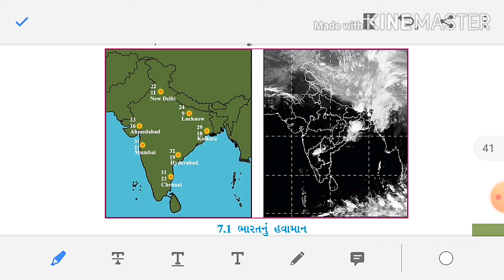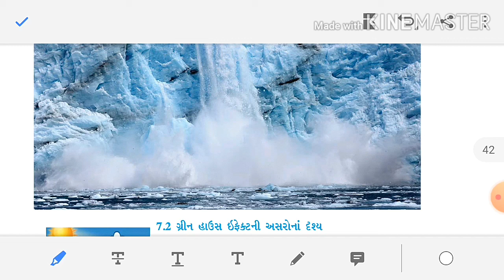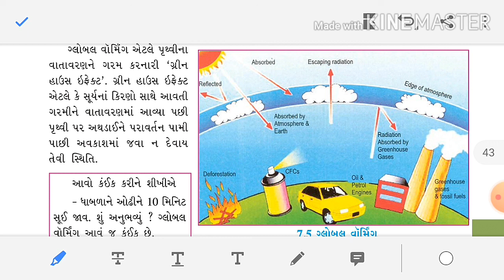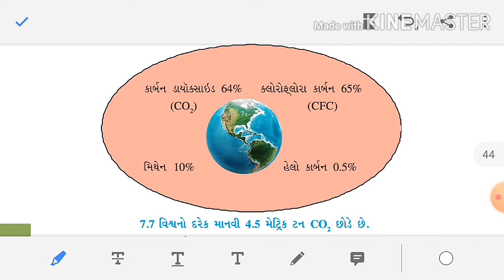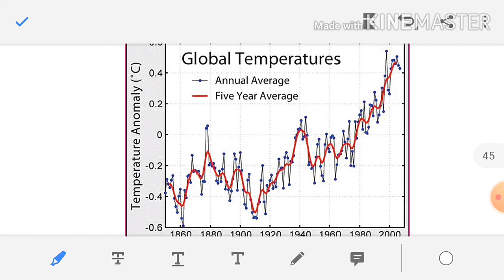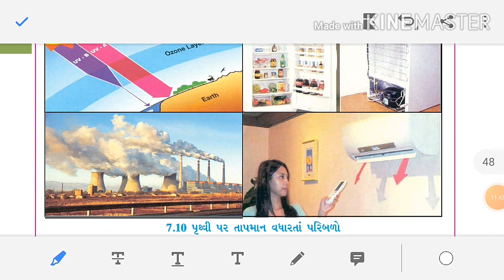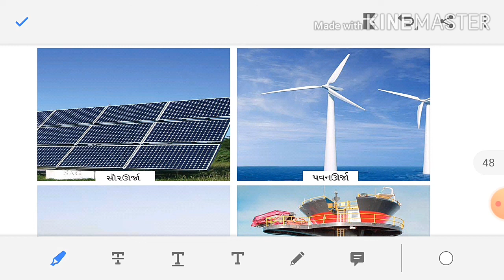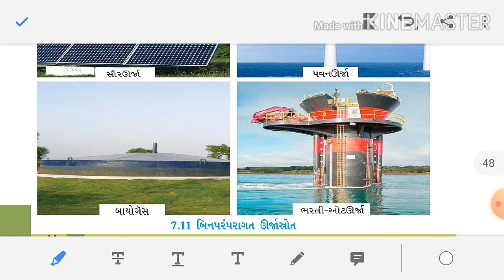ch 7 std 8 by Hiral Goswami